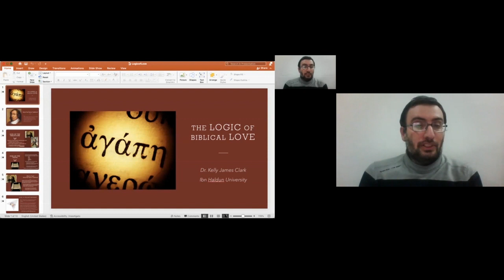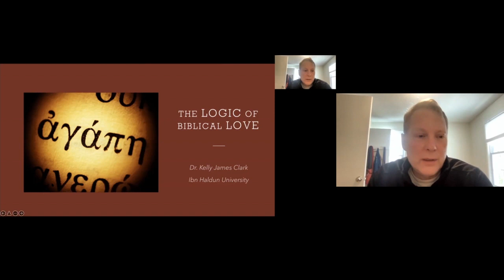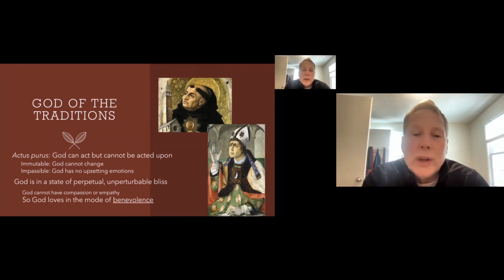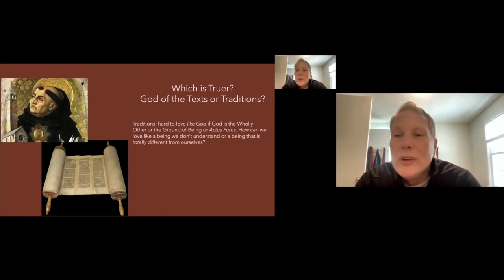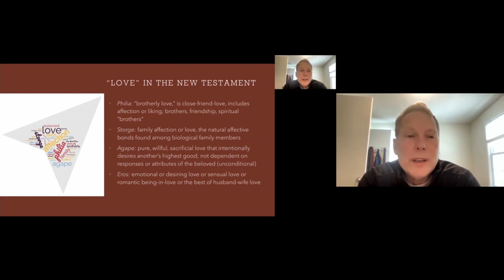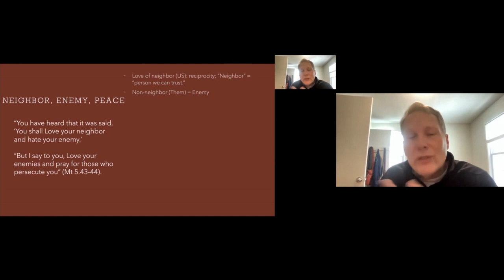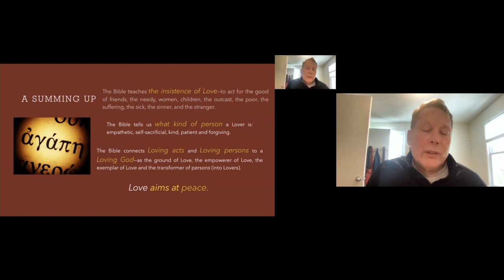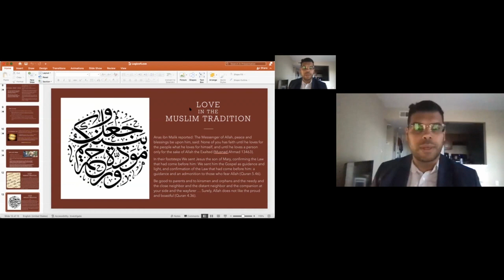The Logic of Biblical Love - Kelly James Clark